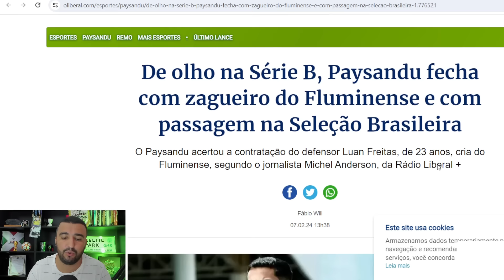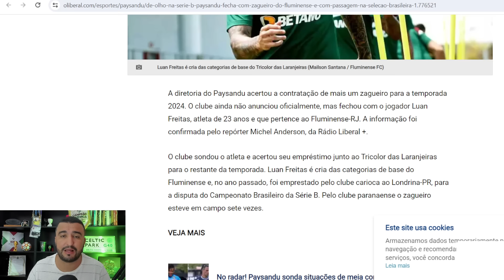🚨EXCLUSIVO! ESTREIA DE REFORÇO E FORÇA MÁXIMA! MAIS UM DE SAÍDA! MARQUINHOS ESTÁ CHEGANDO!